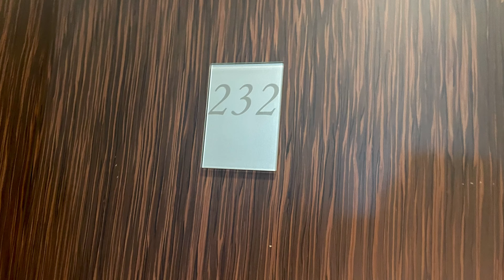Hotel Kempinski Palace Portoroz Istria Slovenia - 5* hotel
Vitajte v Slovinsku, v luxusnom hoteli Kempinski 🎉❤️🍾🥂

❤️Kempinski Palace Portoroz Istria Slovenia ❤️

Nádherný, luxusný, na pláži, so skvelým jedlom, Michelinskou reštauráciou, spojenie histórie s modernou architektúrou, to je len niekoľko slov, ktorými sa dá charakterizovať tento luxusný hotel.

Pozrite si aj ďalšie videa z tohto skvelého hotela:

Po roku sme tu opäť, ako to vyzerá v roku 2024 sa dozviete na nasledujúcich linkoch:

Niečo z videií z roku 2023

A ešte trošku staršie Videá z roku 2021